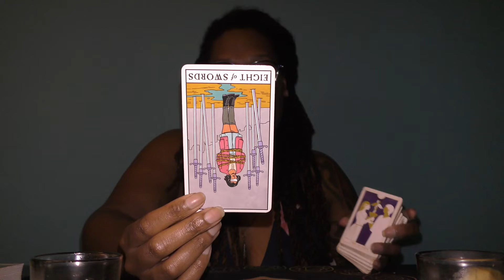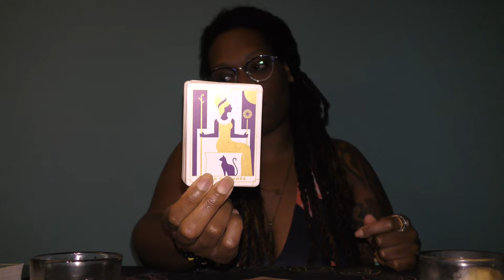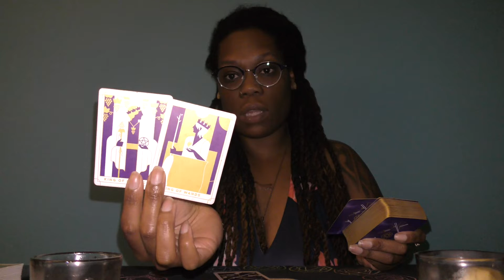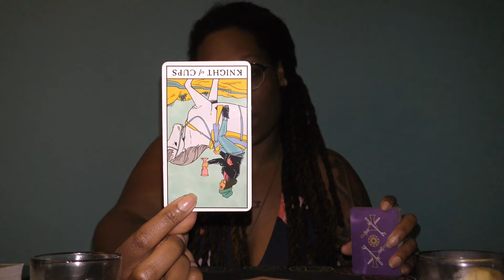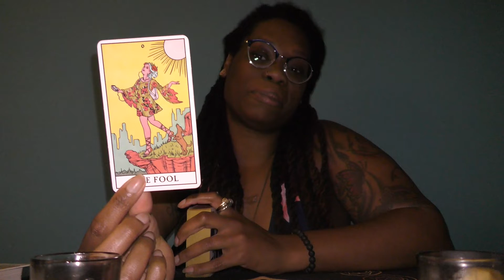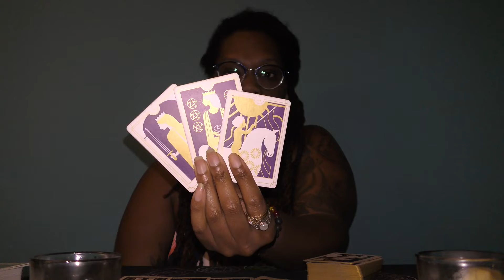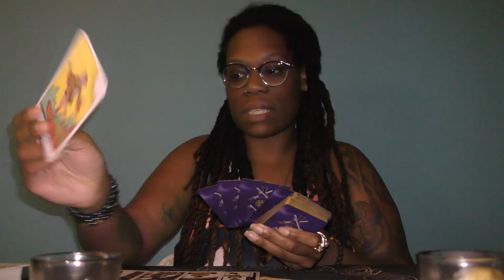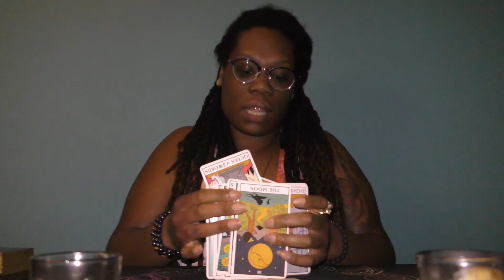♎LIBRA | Graceful Departure // Law And Order 👨‍⚖️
🔮ALL SIGNS 23:35🗒

All personal readings are pre-recorded and sent via a private YouTube link. Live and/or in-person readings are available at a higher cost under special circumstances.

Much love,
-Amira